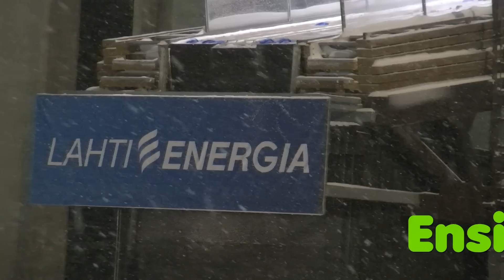Nuorten sarja 18 vuotta SM Lahti 23.1.2015 HS 100 m Ensimmäinen kierros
Nuorten  sarja 18 vuotta  SM Lahti 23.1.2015 HS 100 m  muutama koehyppy ja ensimmäinen kierros. Lahden Hiihtoseura